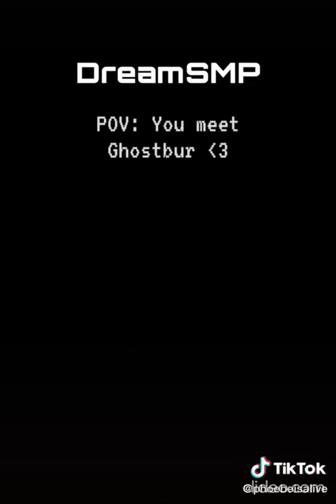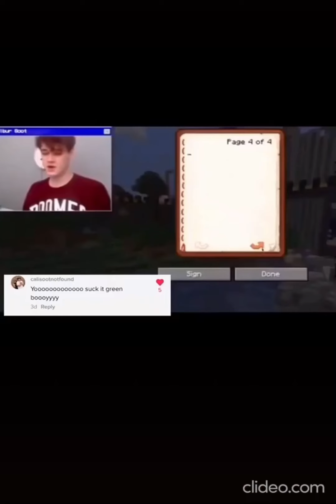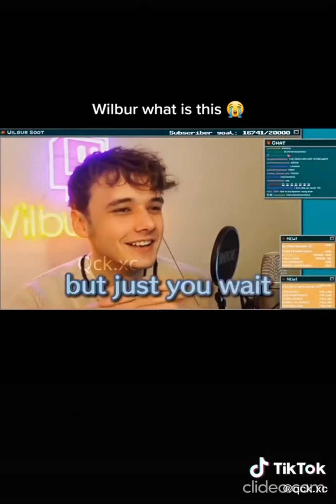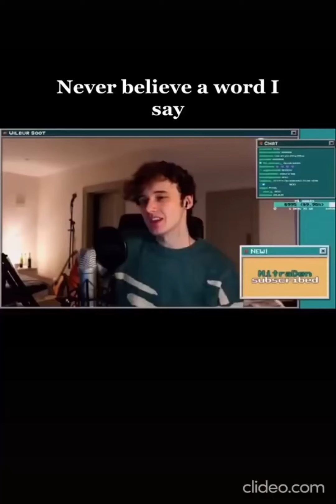Wilbur TikToks for you simps